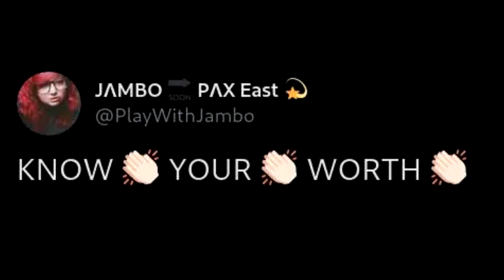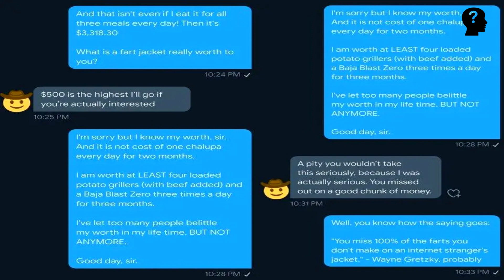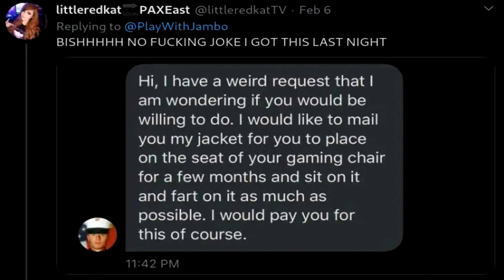This Female Streamer Got Offered $500 to Fart on a Guy's Jacket for 3 Months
Hello, curious people and welcome to 'This Female Streamer Got Offered $500 to Fart on a Guy's Jacket for 3 Months'.

I know it's not cool to judge people for what they like, but what in the world happened to this dude who messaged Twitch streamer, Jambo, asking if she could fart on his jacket for three months?